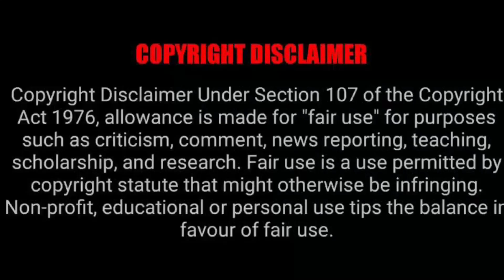Musa Mthombeni 😂 Khon’into e’off 🤞🏽his makeup artist did him dirty 🤣